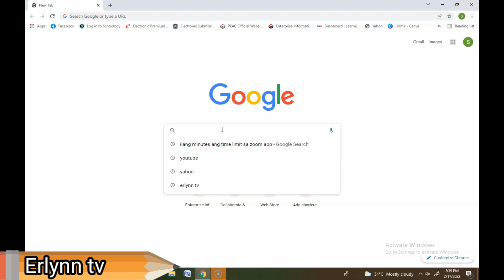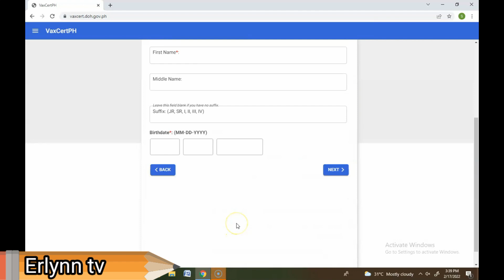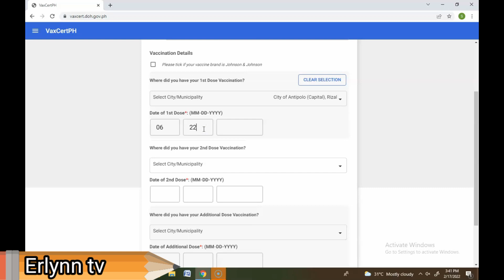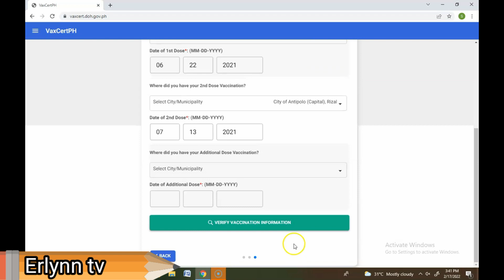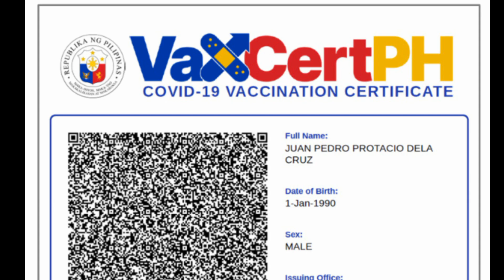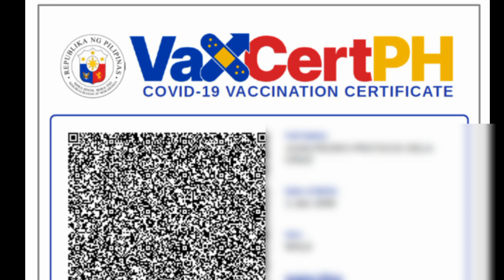PAANO KUMUHA NG COVID 19 VACCINATION CERTIFICATE. ONLINE? | ERLYNN TV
In this video i will teach you re-PAANO KUMUHA NG COVID 19 VACCINATION CERTIFICATE. ONLINE. It so easy to get your covid - 19 vaccination certificate online, secure your certificate for personal use or travel use especially for the Filipino OFWs.

My channel is all about tutorials /educational tip and tricks